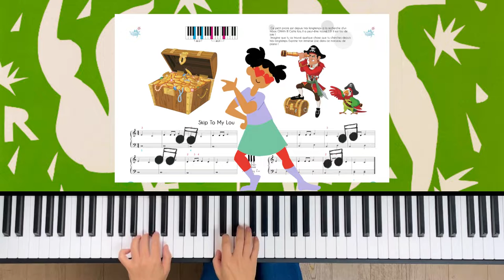Skip To My Lou - Piano ACADEMIE